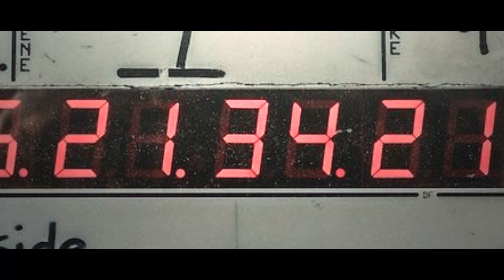HIGHLIGHT CITLALI & ALEJANDRO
La boda del Huitlacoche con la Hurraca famosa, la celebraron en Acapulco, y los grandes protagonistas de esta historia son Citlali y Alejandro. DalePlay y disfruta con ellos los hermosos momentos que se vivieron en su enlace matrimonial.